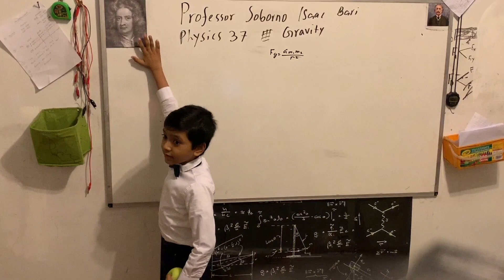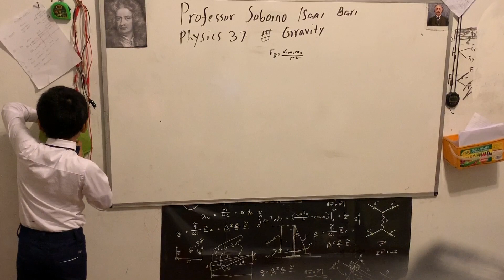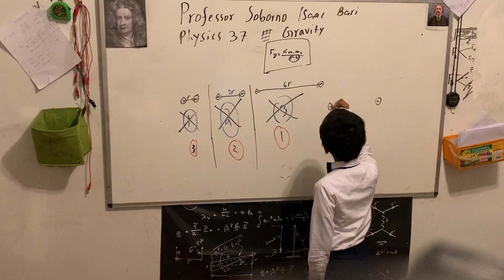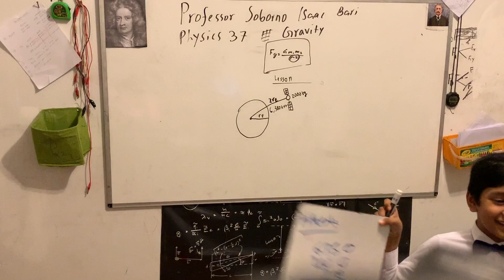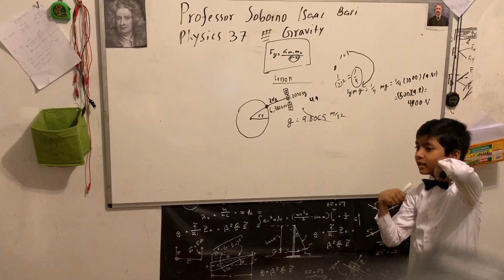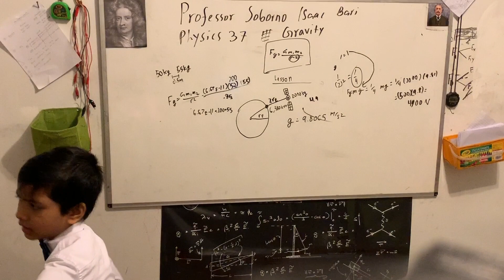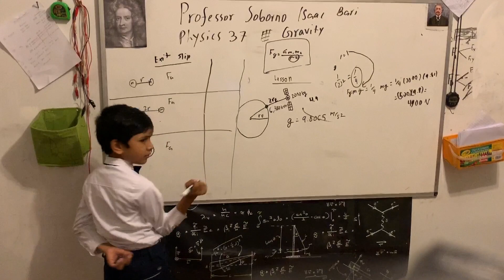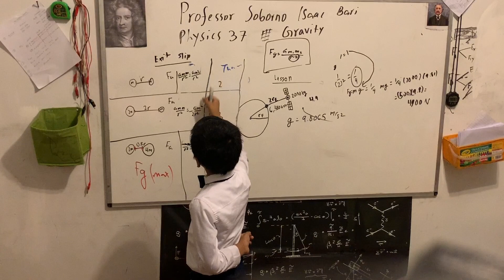#37 | Gravity III | Professor Soborno Bari